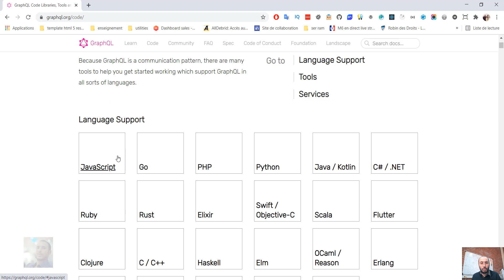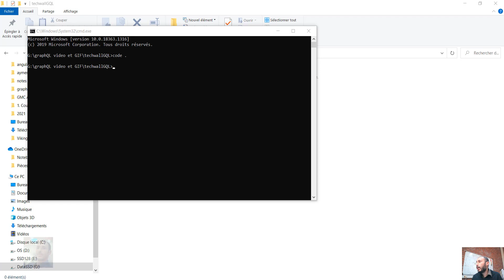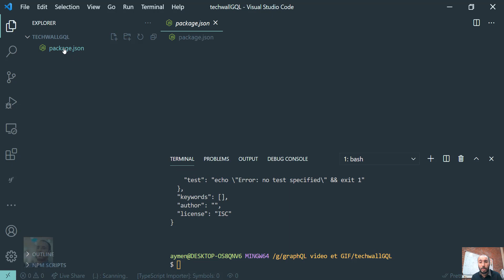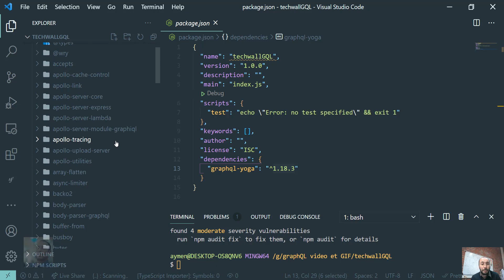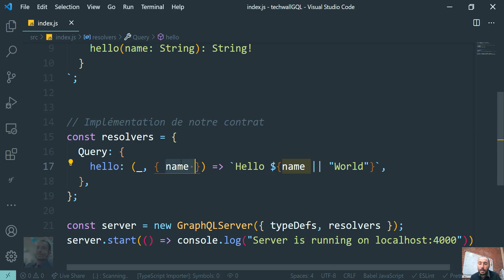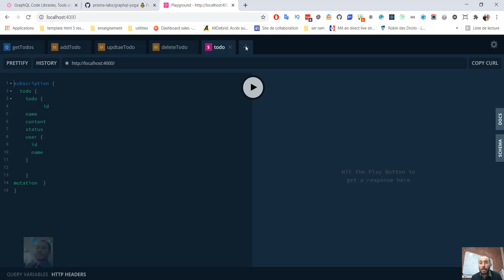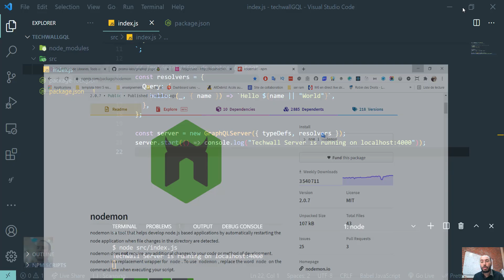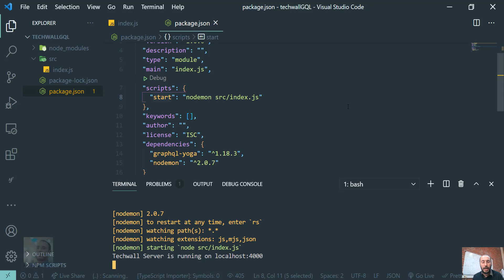installer le serveur graphQl, utilisation de la bibliothèque graphql yoga #3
installer le serveur graphQl, utilisation de la bibliothèque graphql yoga

Etant une spécification, GraphQL est implémenté avec plusieurs langages.
Nous allons utiliser JS et le serveur GraphQL Yoga
Afin d’initialiser votre projet commencer par initialiser un projet node avec npm init.
Installer le serveur grapql-yoga avec la commande :
npm install graphql-yoga
Afin de lancer le serveur graphQL, vous devez créer une instance de la classe GraphQLServer.
Son constructeur prend en paramètres plusieurs variables dont deux qui sont typeDefs et resolvers.
typeDefs reçoit la définition du schéma. Ca peut être une chaine de caractère ou un fichier « .graphql ».
resolvers reçoit les resolvers.
En fournissant le typeDefs et le resolvers, graphql-yoga va construire l’instance GraphQLSchema  en utilisant la fonction makeExecutableSchema de la bibliothéque graphql-tools.
Une fois le serveur instancié vous pouvez le démarrer avec la méthode start qui prend en paramètre un objet Options et une callback lancé dès le démarrage du serveur.